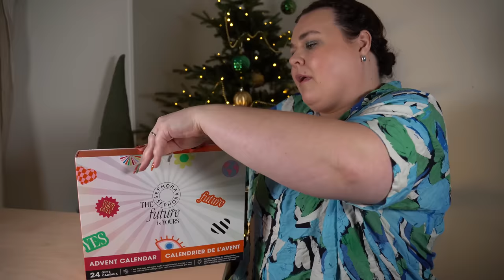ÖPPNAR SEPHORA COLLECTION LILLA ADVENTSKALENDER 2023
♥ Produkter jag nämnt i videon (alla länkar är Reklamlänkar):
Sephora Collections adventskalender 2023